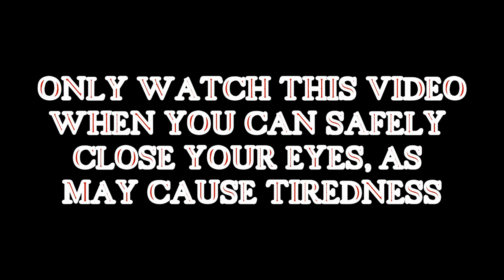(Old video) #108 Let me bore you to sleep (7th March 2019)